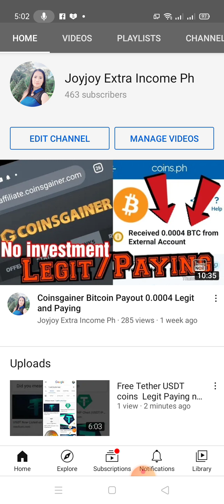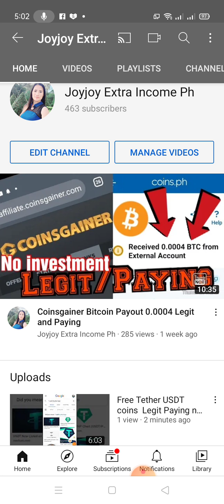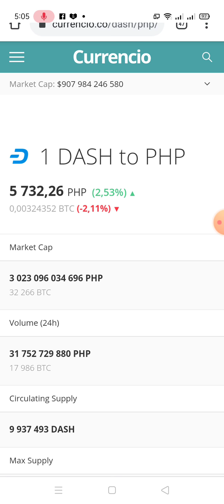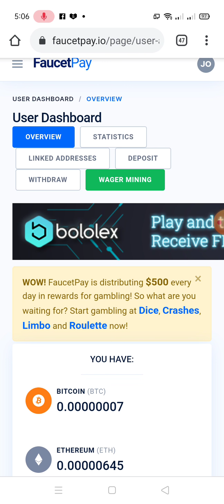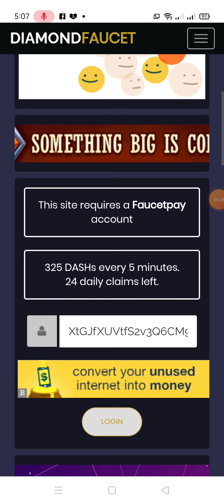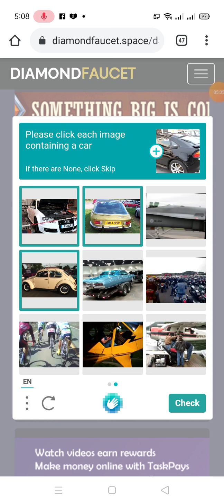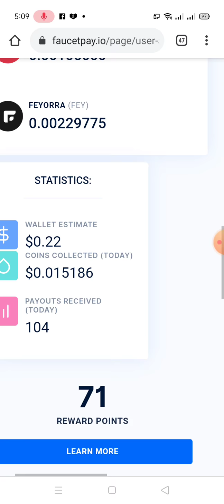Free Dashcoin Faucet No Investment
Free Dashcoin